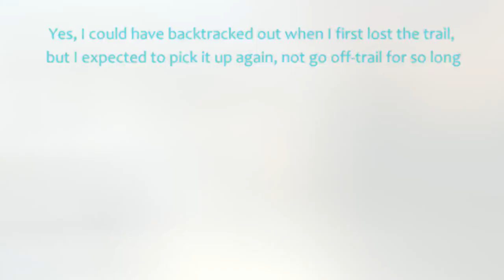Humbled by the Mountain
Two weekends, two stories of day-hikes not going as planned: sometimes being humbled by the mountain is just what I need.

+ Discussion on being prepared: Do not ask if you're prepared, but what are you prepared for?